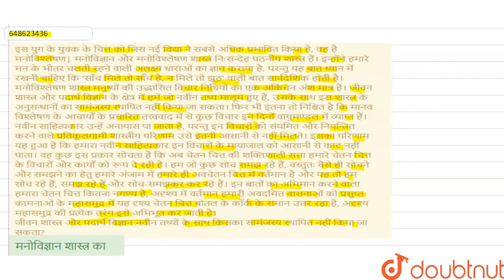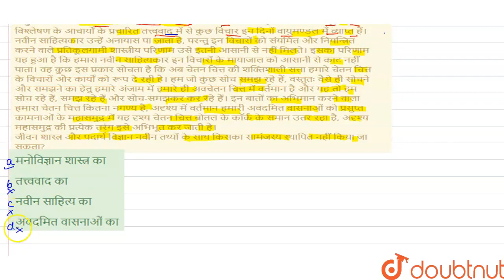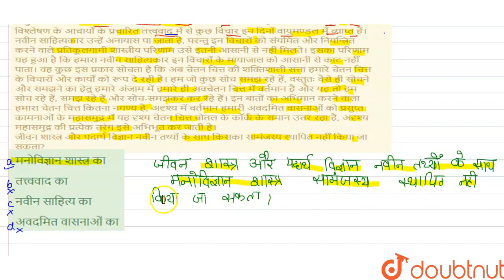इस युग के युवक के चित्त को जिस नई विद्या ने सबसे अधिक प्रभावित किया है, वह है मनोविश्लेषण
इस युग के युवक के चित्त को जिस नई विद्या ने सबसे अधिक प्रभावित किया है, वह है मनोविश्लेषण| मनोविज्ञान और मनोविश्लेषण शास्त्र निःसन्देह पठनीय शास्त्र हैं। इन्होंने हमारे मन के भीतर चलती रहने वाली अलक्ष्य धाराओं का ज्ञान कराया है, परन्तु यह बात ध्यान में रखनी चाहिए कि \'साँच मिले तो साँच है, न मिले तो झूठ\' वाली बात सार्वदेशिक होती है। मनोविश्लेषण शास्त्र मनुष्यों की उद्भासित विचार निधियों का एक अकिंचन अंश मात्र है। जीवन शास्त्र और पदार्थ विज्ञान के क्षेत्र में हमें जो नवीन तथ्य मालूम हुए हैं, उसके साथ इस शास्त्र के अनुसन्धानों का सामंजस्य स्थापित नहीं किया जा सकता। फिर भी इतना तो निश्चित है कि मानव विश्लेषण के आचार्यों के प्रचारित तत्त्ववाद में से कुछ विचार इन दिनों वायुमण्डल में व्याप्त हैं। नवीन साहित्यकार उन्हें अनायास पा जाता है, परन्तु इन विचारों को संयमित और नियन्त्रित करने वाले प्रतिकूलगामी शास्त्रीय परिणाम उसे इतनी आसानी से नहीं मिलते। इसका परिणाम यह हुआ है कि हमारा नवीन साहित्यकार इन विचारों के मायाजाल को आसानी से काट नहीं पाता। वह कुछ इस प्रकार सोचता है कि अब चेतन चित्त की शक्तिशाली सत्ता हमारे चेतन चित्त के विचारों और कार्यों को रूप दे रही है। हम जो कुछ सोच समझ रहे हैं, वस्तुतः वैसे ही सोचने और समझने का हेतु हमारे अंजाम में हमारे ही अवचेतन चित्त में वर्तमान है और यह तो हम सोच रहे हैं, समझ रहे हैं और सोच-समझकर कर रहे हैं। इन बातों का अभिमान करने वाला हमारा चेतन चित्त कितना नगण्य है, अदृश्य में वर्तमान हमारी अवदमित वासनाओं को प्रसुप्त कामनाओं के महासमुद्र में यह दृश्य चेतन चित्त बोतल के कॉर्क के समान उतर रहा है, अदृश्य महासमुद्र की प्रत्येक तरंग इसे अभिभूत कर जाती है। जीवन शास्त्र और पदार्थ विज्ञान नवीन तथ्यों के साथ किसका सामंजस्य स्थापित नहीं किया जा सकता?
Class: 14
Subject: HINDI
Chapter: प्रैक्टिस सेट 7
Board:CTET

👉 Have Any Query? Ask Us.